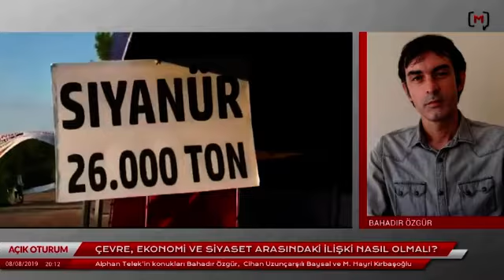Bahadır Özgür: “2004'te yabancı maden tekellerinin doğrudan işletme.."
Medyascope.tv

Bahadır Özgür: “2004'te yabancı maden tekellerinin doğrudan işletme açması ve aramasının önü açıldı"

4.Bu link sizi profil sayfasına götürecek. Bu bölümü doldurduktan sonra tekrar sekmesine tıkladığınızda aylık desteğinizi belirleyip, kredi kartı bilgilerinizi girerek Medyascope.tv’ye istediğiniz süre boyunca destek olabilirsiniz.